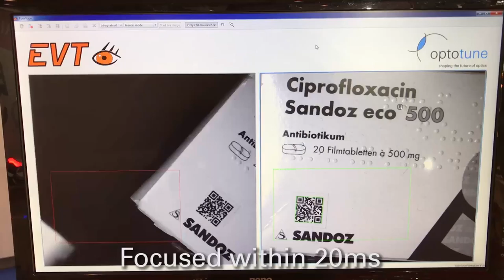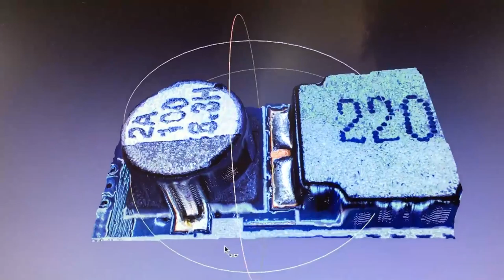Optotune booth at Vision Stuttgart 2016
Revisit our booth from the Vision show in Stuttgart. Focus tunable lenses solve a large variety of focusing issues for machine vision. Compatible cameras range from S-mount, over C-mount to M42-mount with focal lengths in the range of 7mm to 100mm. Image stacking and depth from focus were one of the latest high-lights shown.